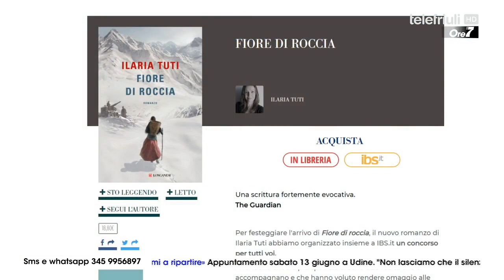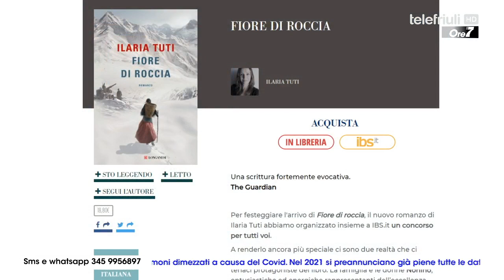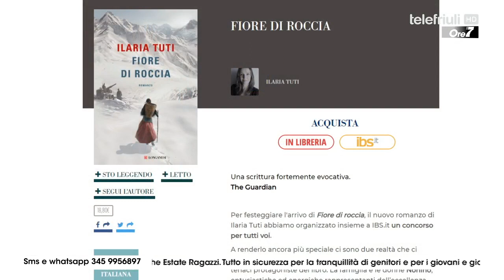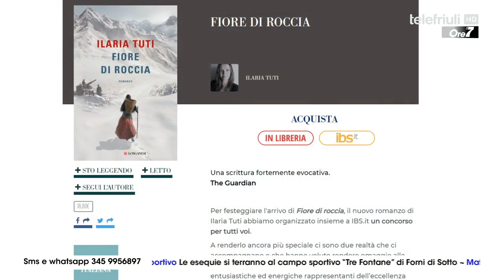ORE 7 - Ospite Ilaria Tuti - 12 Giugno 2020